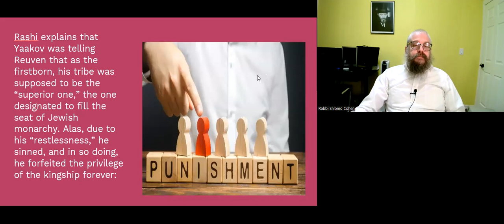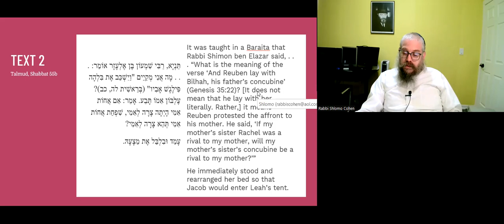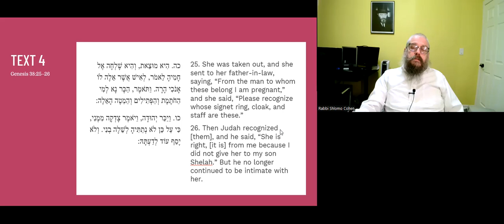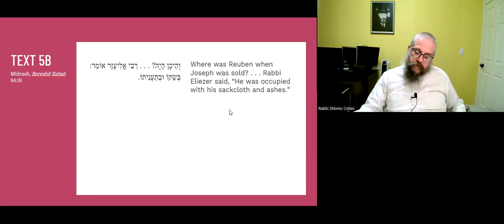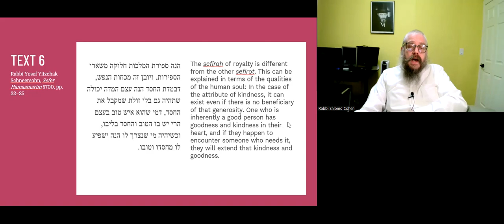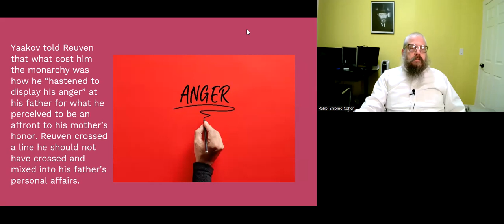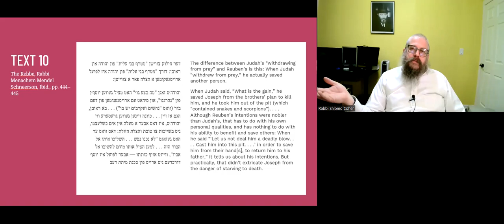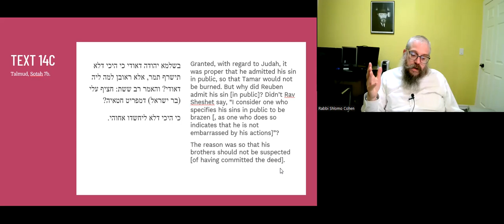GETTING THE JOB DONE: MARKS OF A TRUE LEADER - TORAH STUDIES - Vayechi 5783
When It Comes to Leadership, Results Matter.

Leadership seminars abound, but is there one quality that lies at the core of it all?
A study on the contrast between two great leaders-Rueben and Judah-cuts to the heart of the matter: to lead is to know, to care, and to put yourself aside until the job is done.